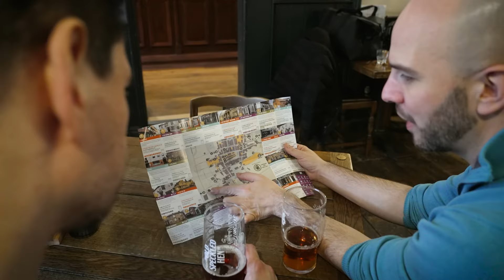Discover the Bury St Edmunds Ale Trail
Historic Bury St Edmunds in Suffolk is the perfect place to experience delicious real ale and unique craft beer.

Raise a glass in the Beer Capital of Suffolk and become part of a brewing history dating back 1,000 years. In 1086, monks were brewing ale on the site of the Great Abbey using water from Bury St Edmunds chalk wells which are still used today by Greene King, one of the UK’s largest breweries.

From award-winning public houses to unique bars, there is a great choice of real ale and craft beer as well as live music, beer festivals, and quiz nights throughout the year providing something for everyone! Mark your place in history, share your experience, tell others about your favourite pub, bar or speciality shop on social media by using BuryAleTrail.

To take part in the Bury St Edmunds Ale Trail download the LoyalFree App for free, simply search ‘LoyalFree’ on the iOS Apple and Google Play Store or pick up a map in Bury St Edmunds at The Apex, Moyse’s Hall Museum, or St Edmundsbury Cathedral Visitor Information Point. Or download the Ale Trail on our website.